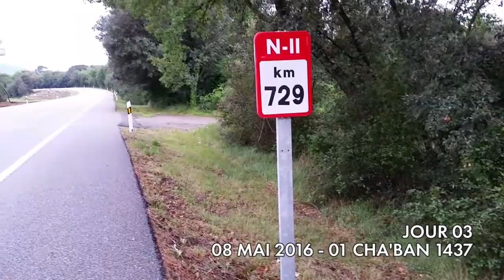1000 km de marche jusqu'à mon Shaykh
Bien que cette siyaha fut réalisée en 2016, il faut remonter en 2012 lors de ma ba’ya, avec celui qui deviendra mon Shaykh véritable par la Lumière Mohammedienne, pour connaître l’origine et les causes de cette siyaha.